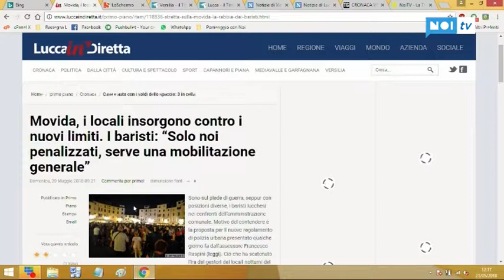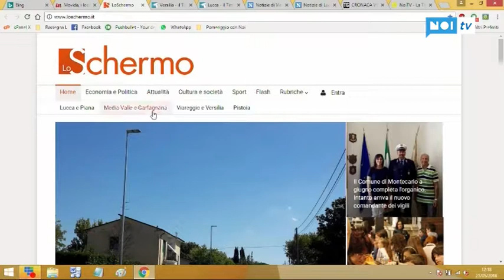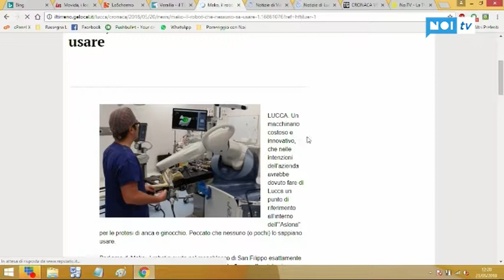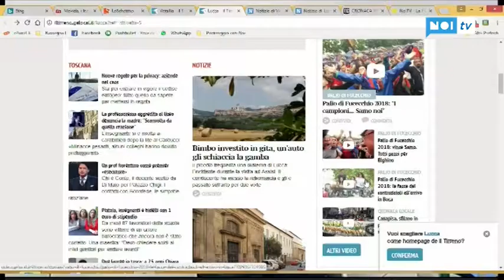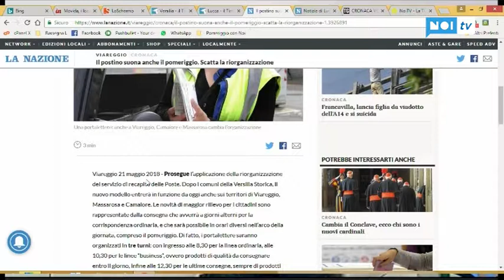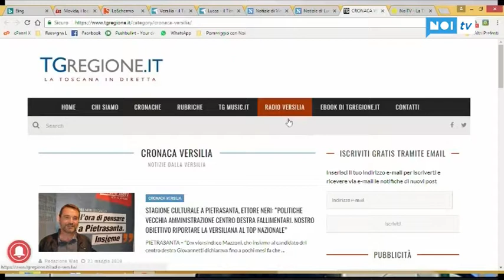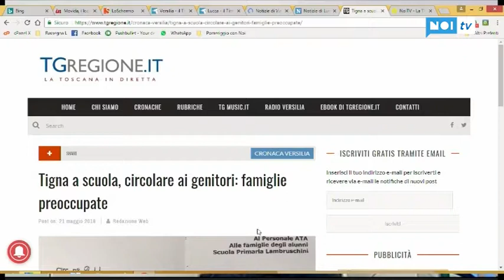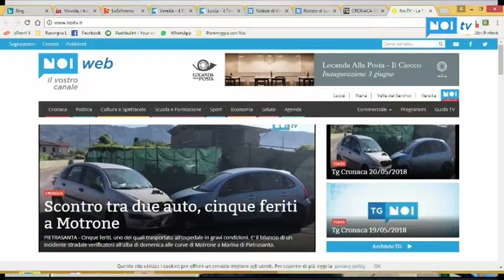Pomeriggio con Noi | 21/05/2018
Ospite RICCARDO BERTINI (Ingegnere)